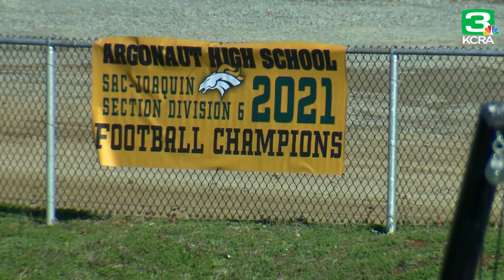Argonaut Football preps for state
"There’s not a lot that happens in Jackson, CA. So for your football team to make it this far and keep winning, the whole community gets behind you."
The Argonaut Mustangs get ready to host the DIv. 6-AA State Championship game vs. Quartz Hill tomorrow night